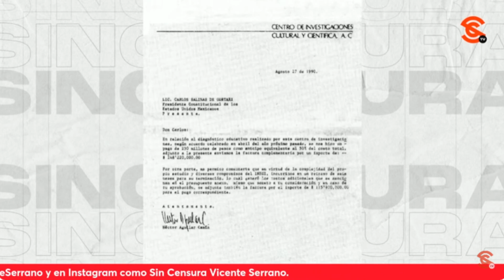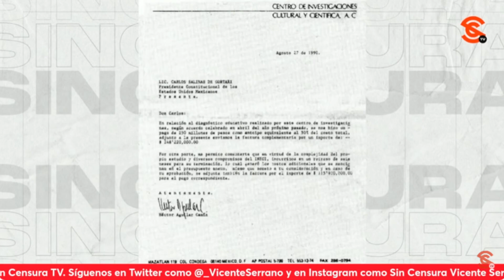AGUILAR CAMÍN Y KRAUZE NO SON MÁS QUE CUCARACHAS AMBICIOSAS, CONDENA RICARDO SEVILLA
Ahí están las pruebas… Por ejemplo esa carta firmada que Héctor Aguilar Camín le envía a “don Carlos” (así le besaba el cul0 este vato a Salinas de Gortari) para rogarle que le dé millones de pesos en chayote. Ni se diga de las mieles de las que ha disfrutado su cuate Enrique Krauze al pasar de los sexenios del PRI y el PAN. El escritor y periodista Ricardo Sevilla considera que tanto Aguilar Camín como Krauze no son más que cucarachas ambiciosas